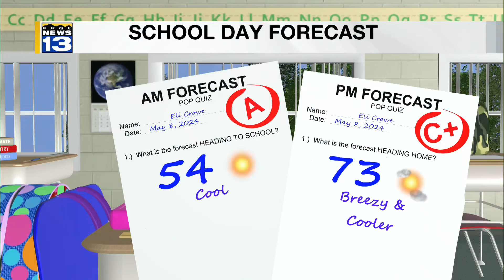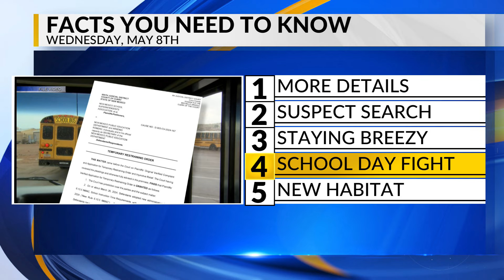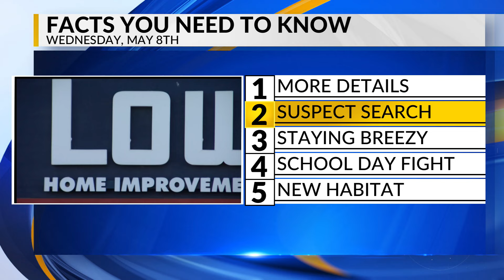KRQE Newsfeed: More details, Suspect search, Staying breezy, School day fight, New habitat